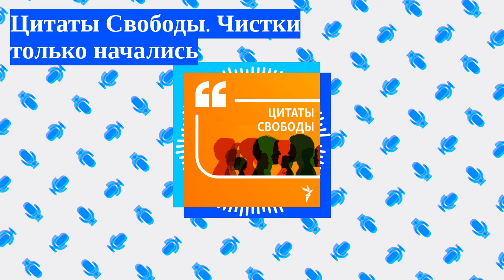Цитаты Свободы - Цитаты Свободы. Чистки только начались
Аресты в Минобороны и перестановки в путинском аппарате. Протесты в Грузии
Каждый понедельник и в четверг в эфире и во всемирной паутине - подкаст с конферансом Али Пономаревой